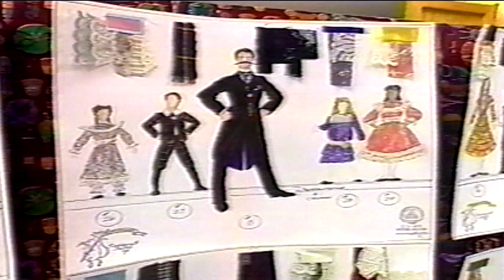WILLIAM PACE SHOW - Cincinnati Ballet, Debra Foster Newson. Broadcast from the heart of the Midwest.